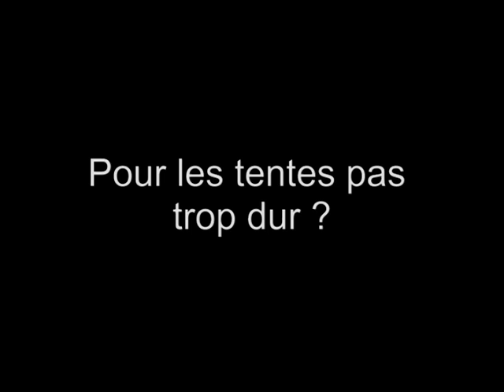Trek 2012 Cm2/6èmes